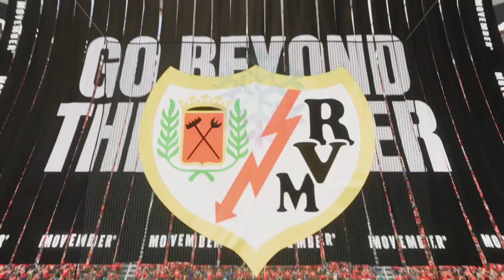THE QUICKEST EAFC24 RIVALS WINS EVER!!!